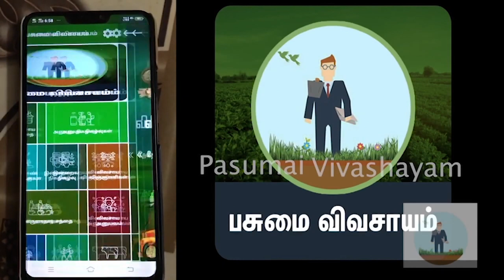இயற்கை முறையில் தேன்வாழை நல்ல லாபம் என்கிறார் இந்த பட்டதாரி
இவருடைய கைபேசி எண் மற்றும் விவசாயம் சார்ந்த அனைத்து தொழில்நுட்பங்கள் தெரிய இந்த லின்கை கிளிக் பண்ணுங்க